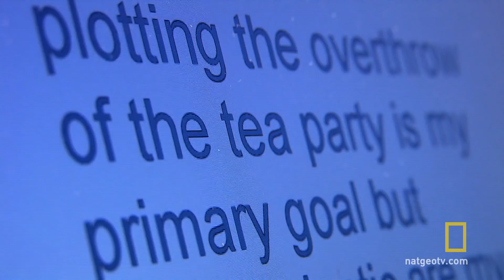Autistic Artist | Taboo: Strange Behavior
For Larry, painting is language — through his art, he communicates complex views on autism and society.